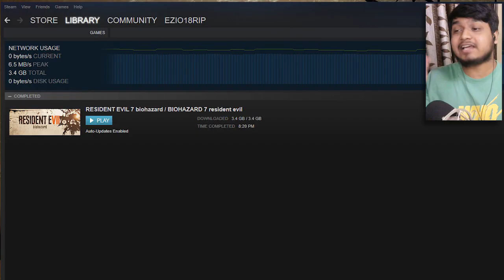NOT A HERO - RESIDENT EVIL 7 - DLC GAMEPLAY in HINDI with Ezio18rip Hindi Gaming - PART 1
Game Info:
Chris Redfield returns in this free additional episode for all Resident Evil 7 players. Facing new enemies and cruel traps, Chris must use his well-honed skills in marksmanship and melee fighting as he attempts to secure his target and uncover the truth behind the Baker incident.
resident evil 7 not a hero dlc
not a hero dlc full gameplay
resident evil 7 full gameplay in hindi
ezio18rip resident evil 7
resident evil 7 in hindi with ezio18rip

►My PC Specification:
OS: Windows 10
Processor: intel i5 4th Gen 3.1Ghz
Video Card: NVIDIA GeForce GTX 1060
RAM: 8GB HyperX Fury
HDD: 1.5TB

►Console: PS4 Slim 500GB
Game Capture by PS4 in-build Recording Feature.